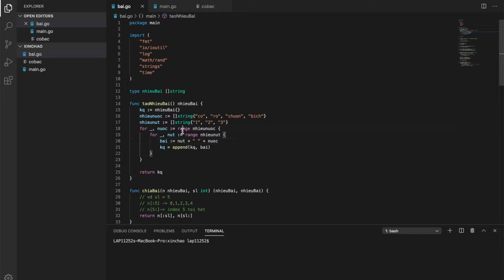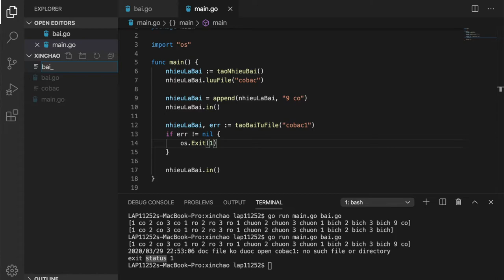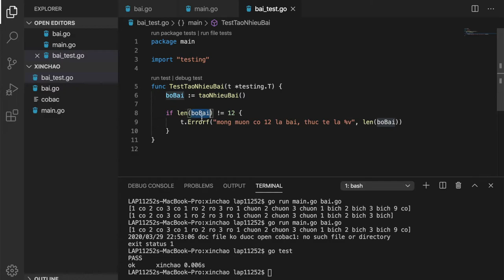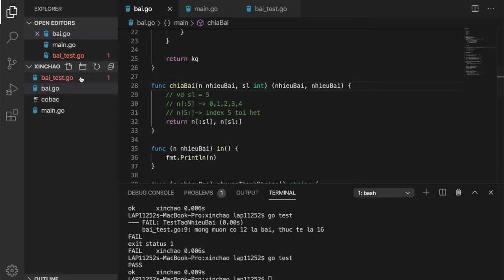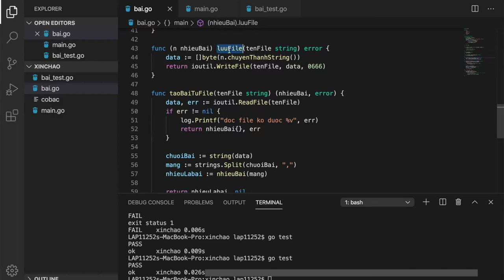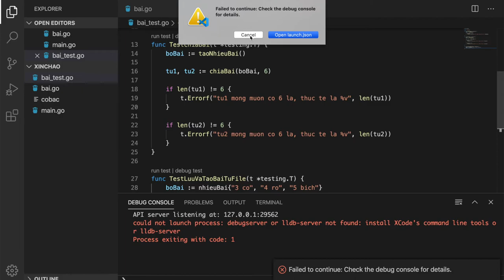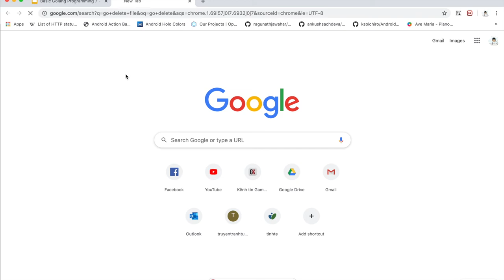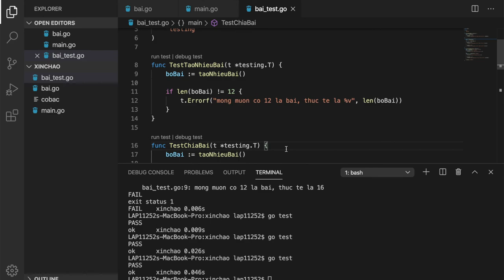Golang cơ bản - #7 - Testing - The Funzy Dev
Golang cơ bản #7

Testing trong golang như thế nào? các anh em sẽ được biết rõ ở video hôm nay.

Ném gạch đá gì thì xin comment ở dưới nha các đồng chí.

Hẹn các bạn video tiếp theo.